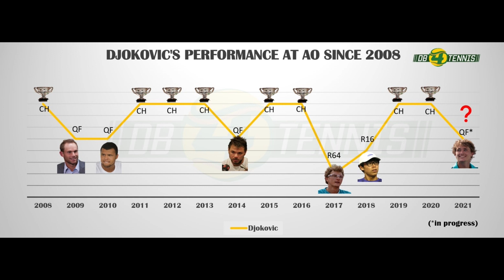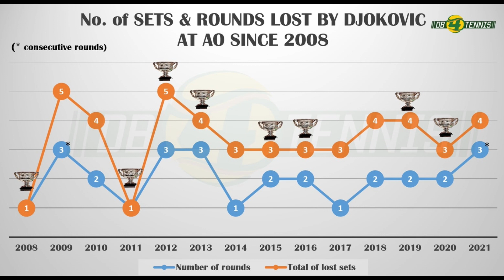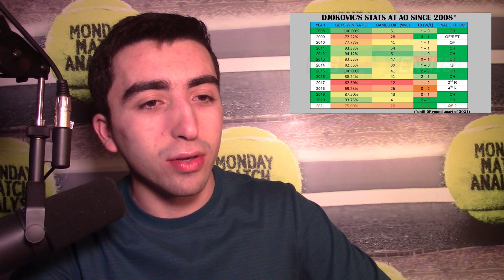Men's Quarterfinals Preview + Predictions for AO '21 | Monday Match Analysis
Despite an astronomical number of abdominal injuries, eight men remain at the 2021 Australian Open. Top-seed Novak Djokovic will have to go through Alexander Zverev, for a chance at his 9th title in Melbourne. In a surprise QF, Grigor Dimitrov will face 27-year old Russian qualifier Aslan Karatsev. Two more Russians, Daniil Medvedev and Andrey Rublev will square off for the first time since their US Open quarterfinal. Finally, Rafael Nadal and Stefanos Tsitsipas will do battle for the second time in Australia. Gill also gives his thoughts on round of 16 exits: Dominic Thiem, Fabio Fognini, Milos Raonic and Felix Auger Aliassime.

Gill Gross provides in-depth ATP tennis analysis every Monday. Match breakdowns, the latest news, and other tennis insights...